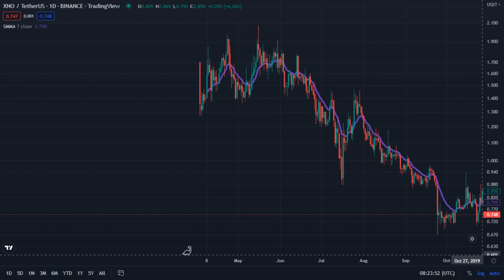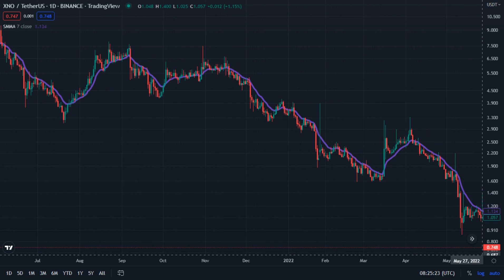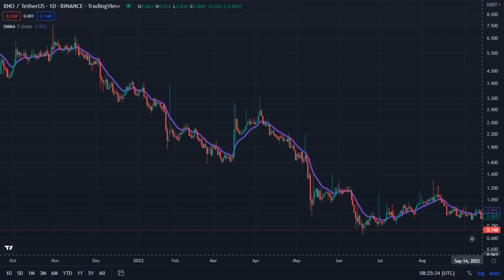XNO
Xno / TetherUS - Binance